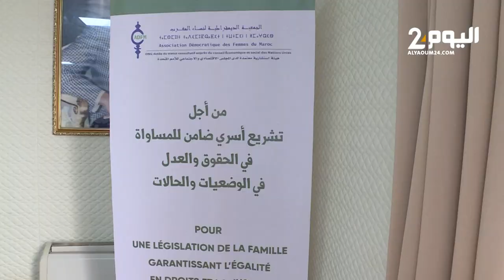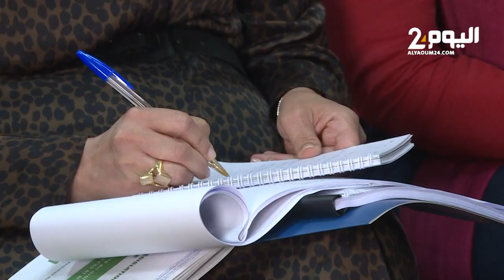جمعية نسائية بارزة تقدم مذكرة تعديلات على مدونة الأسرة تروم توسيعا لحقوق المرأة